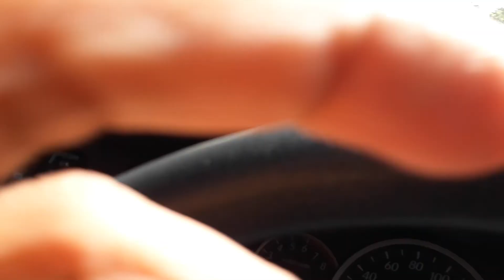Danau Opi atau Danau Cinta Palembang Sumatera Selatan